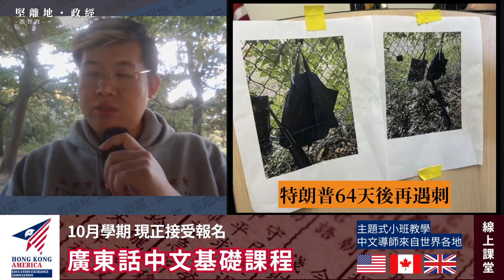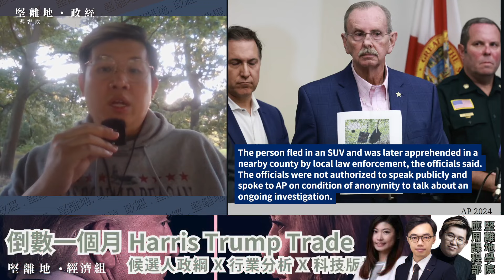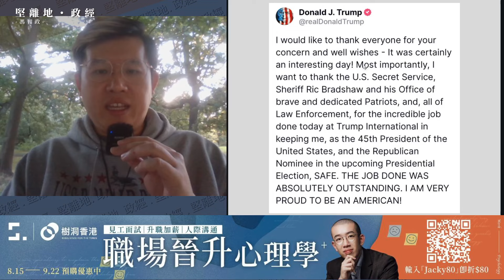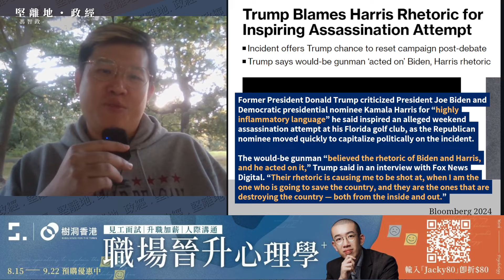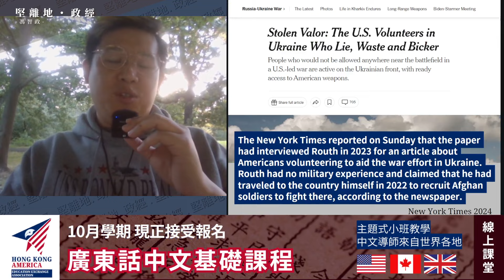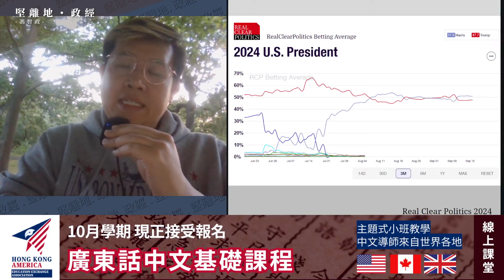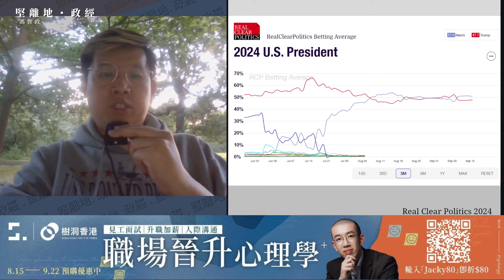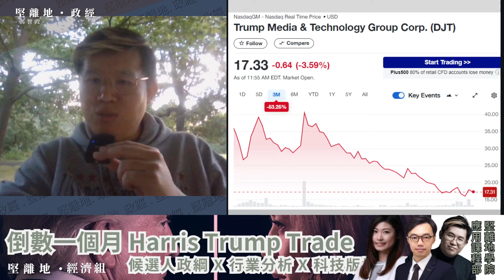堅離地政經｜特朗普64天後再遇刺，行兇者曾自願參軍抗俄被烏克蘭拒絕？數據反映，比七月遇刺，第二次暗殺無改特朗普選情 (馮智政)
堅離地學院應用課程部 - Harris/Trump Trade

課程將帶領學員深入了解美國大選的最後關頭，並剖析兩位候選人Harris與Trump的政綱如何影響各行業，尤其是科技版塊。所謂「Harris/Trump Trade」是指根據選舉結果來預測市場走勢的投資策略，根據不同候選人的政策方向，投資者可調整在特定行業或資產上的配置。本次課程共分兩講，涵蓋選舉與市場的核心議題，旨在協助學員抓住市場變動中的投資機會。

第一講：兩候選人政綱 x 相關行業分析（馮智政 X 方源）
兩位資深財經分析師將解析兩位候選人對各行業的政策影響，幫助學員了解未來的市場走向，並掌握相應的投資策略。

第二講：科技版塊專題（方源 X Yumi, 馮智政主持）
本講將聚焦科技行業的最新動態，探討該版塊在選舉後的潛在走勢與投資機會，由科技行業專家及金融分析師深入分享專業見解。

導師簡介：
丘紫薇（Yumi），現為基金公司Buy side研究分析員，曾是香港無綫新聞的高級財經記者及主播。
方源先生（Erik），前投資銀行併購部副總裁，現為財經網台主持及全職美股投資者，擁有超過5年投資經驗。他的投資理念結合多年銀行業的基本面分析技巧與美港兩地的一手資訊。

上課日期：10月4日、5日
上課時間：香港/台灣時間 23:00；英國時間 16:00；溫哥華時間08:00；雪梨時間 01:00；多倫多時間11:00。

費用：
原價USD 65
會員價 USD 50

如未加入會員，請加入成為其中一種會員

[Live課堂] 本學期會使用Google Classroom作為上課軟件，請使用 Gmail 參加課堂，有別於過往的課程，直播的上課連結、重溫連結及課程教材都在 Google Classroom。

2024/10月 廣東話中文基礎課程
對象：高小至初中年紀，已有香港小二至三中文程度的海外香港學生
2024/10月 跨國英語支援課程
對象：高小至初中程度，英文成績一般之學生